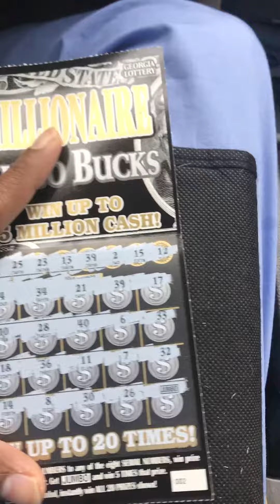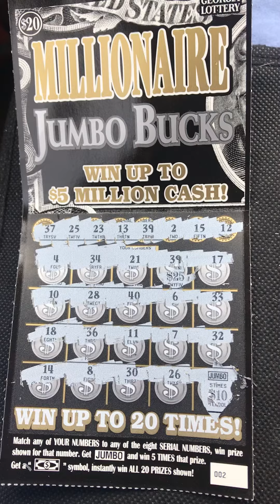Jumbo Time!!!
Georgia Lottery